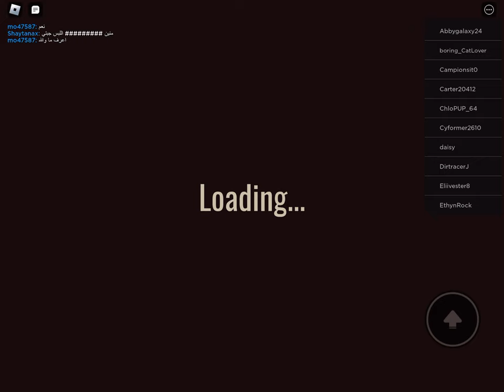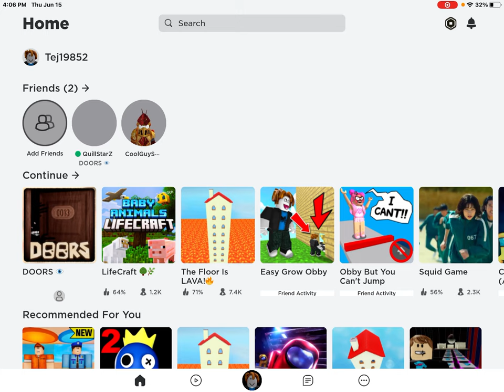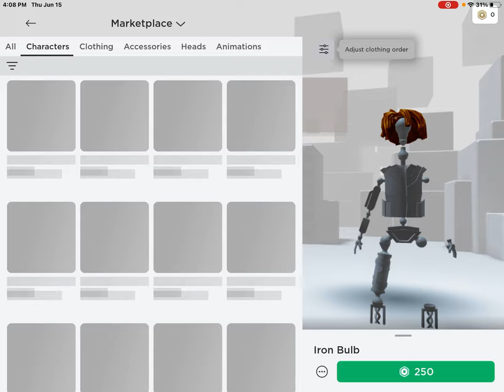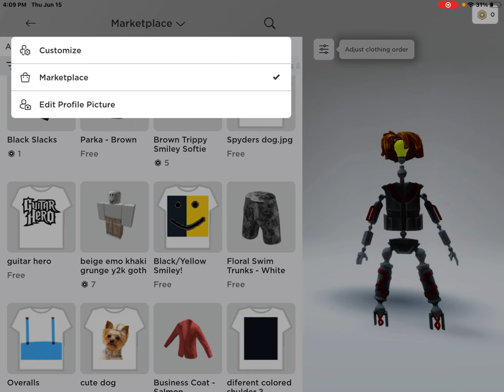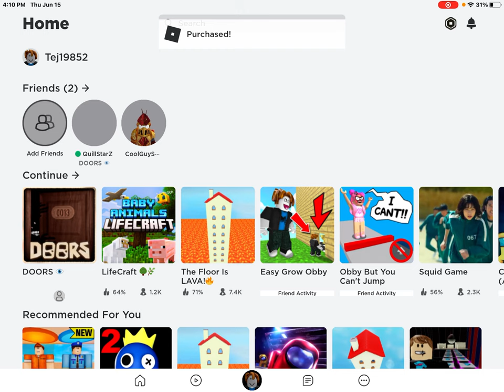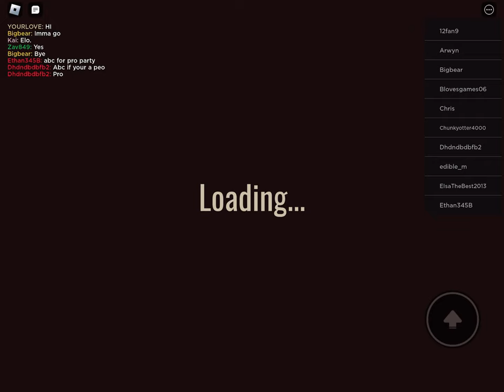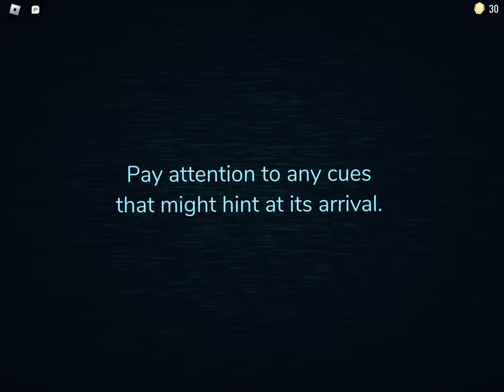June 15, 2023